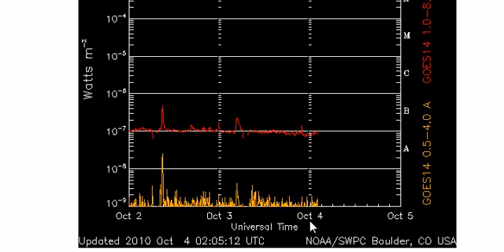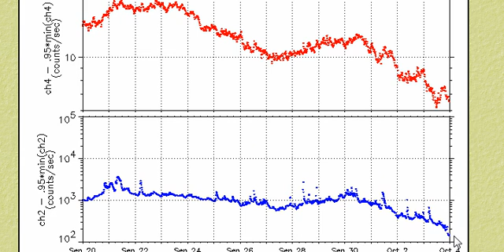Earthquake Watch Oct 4-5-6, 2010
This earthquake watch video is for the next five days, areas ar risk for significant events are Alaska Islands regions the last days of the watch period.
Oct 4-5th smaller events expected 20-23 degrees north where Mexico and Philippines are at risk of a 6.0 magnitude event.